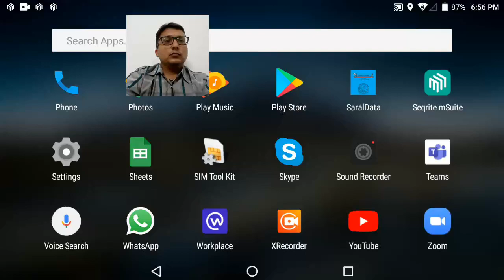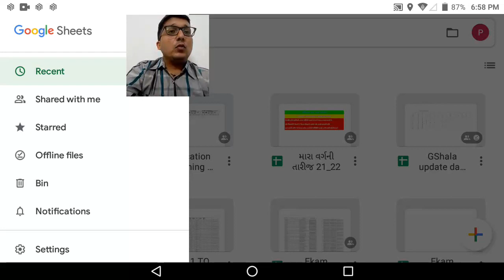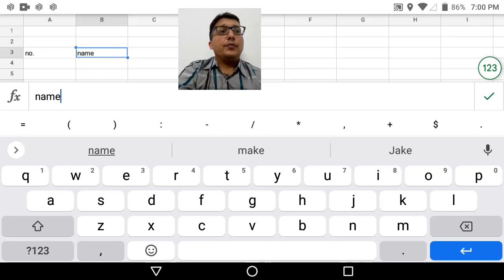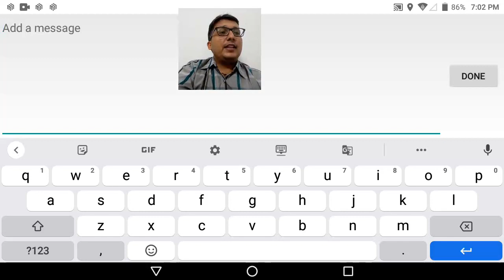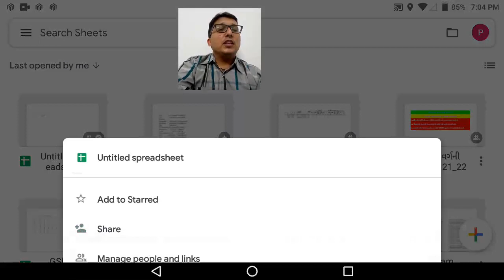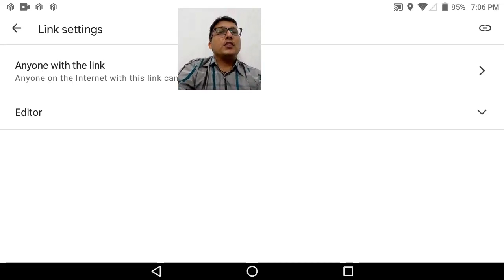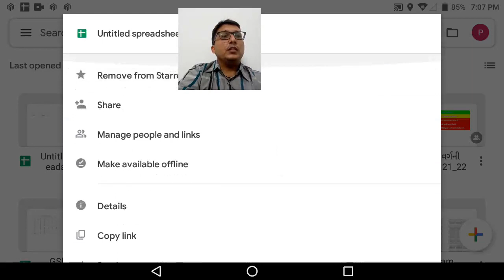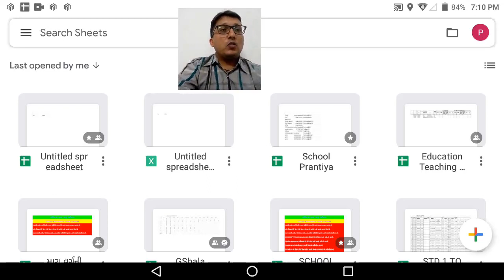Google sheet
What is Google sheet and what are the features and use of google sheet. We can make our group work easy and share